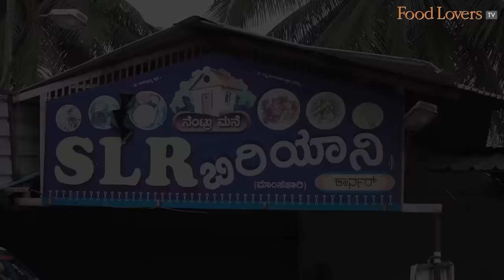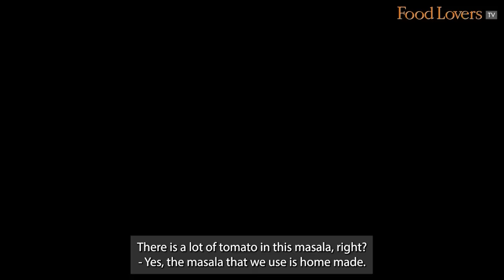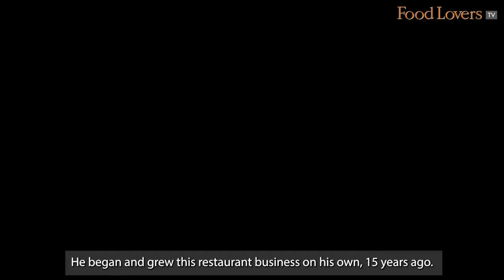Must-Try Unique Gowdagere Village SLR BIRYANI, Mutton Sambar Meal At Channarayapatna, Hassan Highway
A farmer by profession, Mr. Rangaswamy opened a small thatched eatery on his property abutting the highway in Gowdagere, near Channarayapatna, 15 years ago to serve tea and snacks to travellers on the Bengaluru Hassan route. As the eatery became popular, his family also introduced their unique village style biryani along with other meaty preparations like the mutton sambar, thale kaalu and chops. He has since passed on, but his family continues his culinary traditions at SLR Biryani. Notwithstanding the recent construction of a flyover that bypasses this humble home eatery and has impacted business here, it still manages to hold on to its loyal patrons. The popularity of their wood-fire-cooked biryani is such that it runs out in a few hours each morning, after which it is the mutton dishes served with ragi mudde, plain rice or khushka that occupy centrestage. I dropped in impromptu for lunch one afternoon and was elated to find, through a tremendous stroke of luck, the biryani that was prepared for a special order.

Hope you enjoy this rustic episode. Please do support deserving, small enterprises like this. Take care; stay safe and strong. Happy eating!

Mutton Chops
Rs. 220
9/10

Mutton Biryani
Rs. 240 for a full plate
9/10

Chicken Fry
7/10

Chicken Kebab
6/10

Note: The biryani (with meat) is typically available until 1030 am each morning, the mutton chops, sambar and idli is available through the morning. Ragi mudde, plain biryani rice, parota, mutton curries, kebabs etc. are available from lunch onwards.

A/c name: Hospitality Initiatives India Pvt. Ltd.
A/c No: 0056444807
IFSC code: CITI0000004
Bank: Citibank N A
Branch: M G Road, Bangalore, Karnataka, India

Members of Food Lovers TV Insider on YouTube Community:
Gautam John
Sanjay Rangan
Beena Balagopal